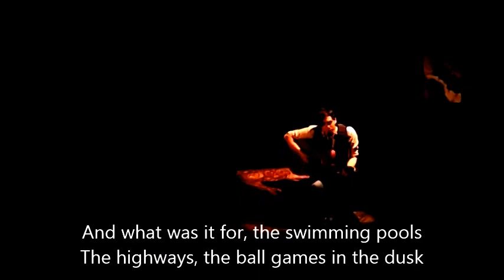Broadway Neophyte: Bloody Bloody Andrew Jackson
Neophyte explores the little known rock musical genre "presidential emo".